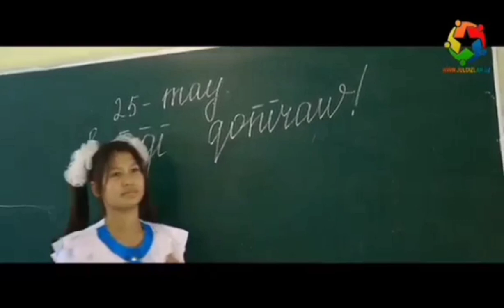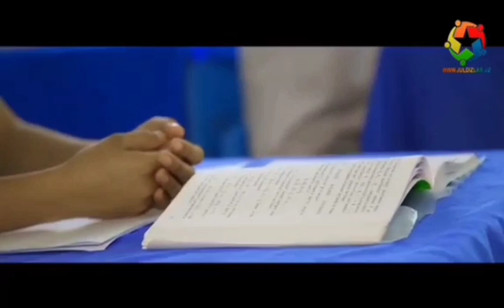QUWAT AMETOV SONGI QONIRAW NEW VERSION